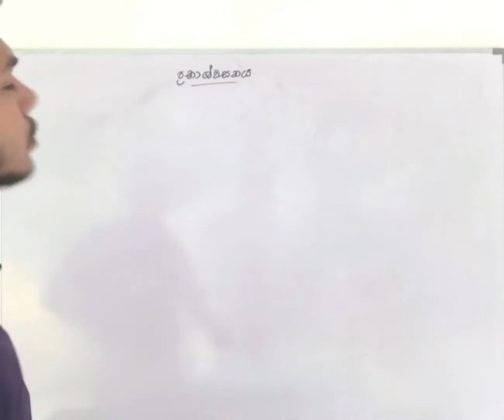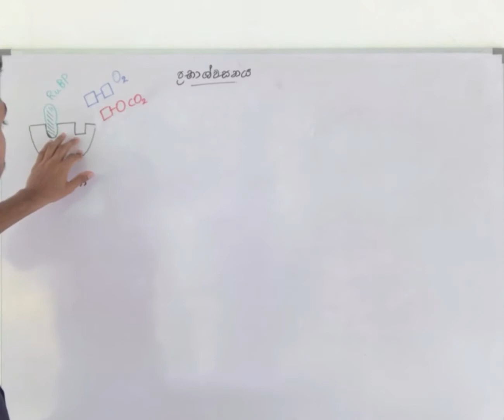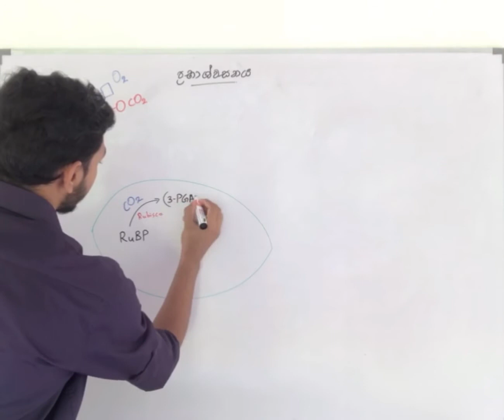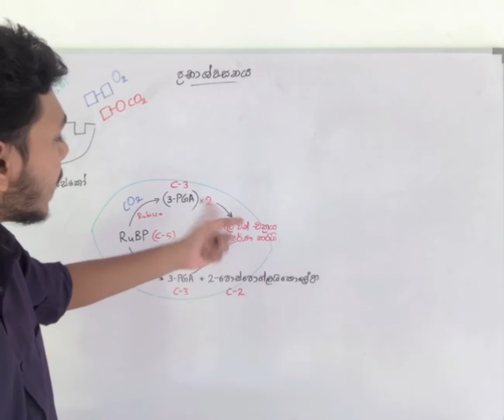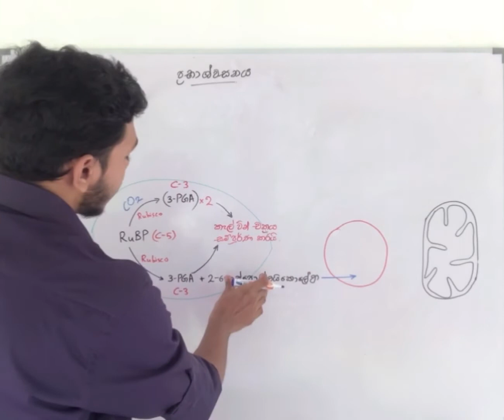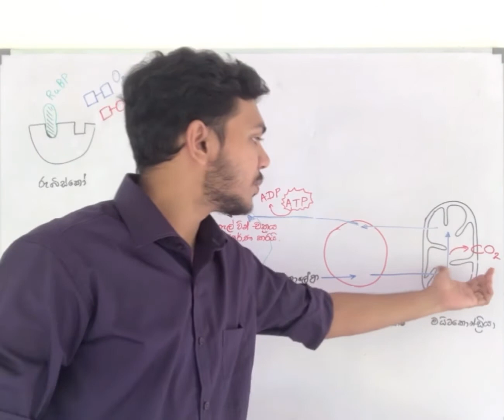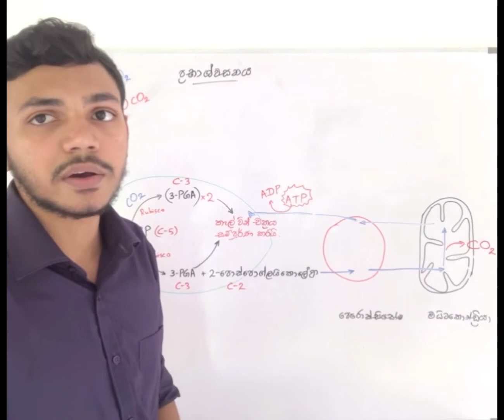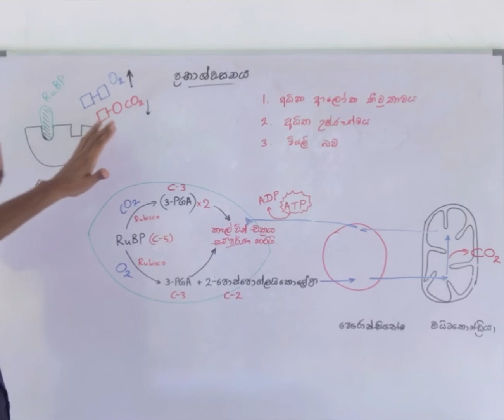Photorespiration # ප්‍රභාශ්වසනය # prabhaswasanaya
This video explains the mechanism of oxygenase reaction and photorespiration and the weather conditions which cause to photorespiration according to the A/L biology new syllabus in sinhala medium .
මෙම වීඩියෝව මගින් ඔක්සිජනේස් ප්‍රතික්‍රියා මාලාව , ප්‍රභාශ්වසන යාන්ත්‍රනය සහ ප්‍රභාශ්වසනයට බලපාන පරිසර සාධක පිලිබදව A/L ජීව විද්‍යාව නව නිර්දේෂයට අනුව විස්තර කරයි.